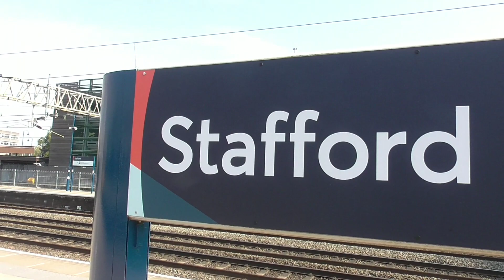Trains at Stafford WCML (Part 2/2) (9/9/2023)